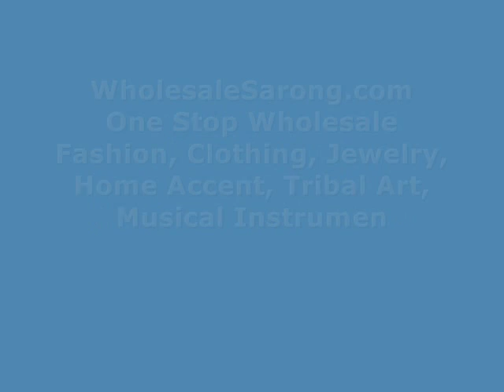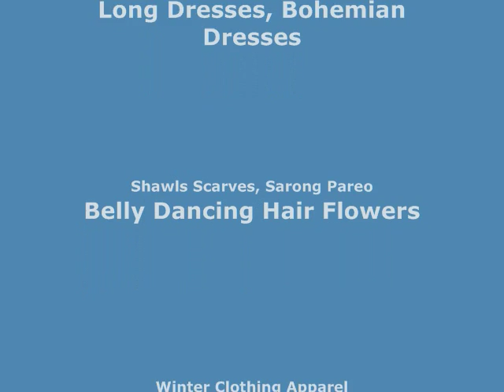deep-V lace back vintage paisley boho long dress Beach Wear Dresses wholesalesarong.com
USD$7.50 each
Product code: dress68-un7
deep-V lace back vintage paisley boho long dress / maxi dress / boho beach dress / maxi sundress / vacation dress / halter dress
The lace is cream color.
Made of comfortable fabric 95% polyester, 5% spandex. High quality, trendy design, made in China.
Bust / Chest approximately: 40 inches (armpit to armpit 20 inches laid flat across)
Adjustable smock waist allowing stretch to fit in most size ranges.
Waist approximately: 20 inches without stretching (10 inches laid flat across), can be stretched up to 40 inches (20 inches laid flat across)
Length approximately: 52 inches in length.

One size fits most (fits US Size 6, 8, 10, 12).

one color only, as as shown on the pictures